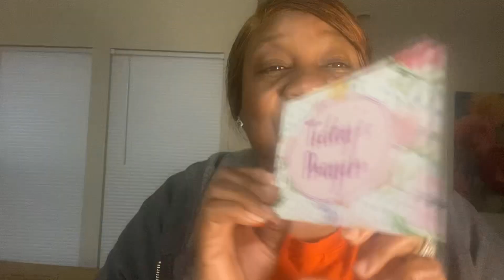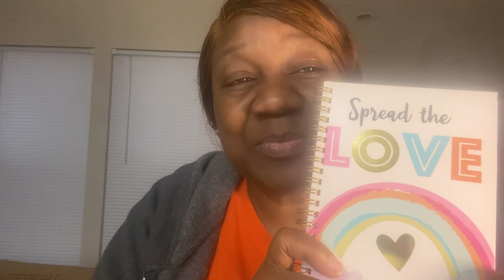👑💎Prophetic Word ❤️to 💗”The Lord’s Beauty Is Upon Thee, & Nations Are Seeking After You!”💎👑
👑💎Prophetic Word ❤️To 💖”The Lord Beauty Is Upon Thee…….!”❤️🙏

Itsallaboutwinningsouls#ToGodbealltheGlory#RevealingtheTrueYou#LifeTrialsandTriumphs 💎👑💎👑💎👑💎👑💎👑💎👑💎👑💎👑
Jer 11:11Scripture

As the Lord lays It upon your heart ❤️  to sow Into this Ministry:

RevealingTheTrueYou: LifeTrialsAndTriumphs Book 📚

Thank you so much to all of my New  Subscribers Gods Bless you and welcome 🙏 to the family and if you have not subscribed we would love to have you come and join us to get an encouraging and edifying word on a daily basis.  Love you all and Many Blessings! Shalom

Salvation Prayer 🙏
Forgive me of my sins those that are known and unknown, and I repent of my sins. I believe that you died on the cross for my sins and rose on the 3rd day. Come into my heart ❤️ I make you my Lord and my personal savior.

If you prayed this prayer 🙏 welcome 🤗 to salvation and to the Christian life and May the Lord Bless you! Get in a Bible based church ⛪️ where you can fellowship amongst other believers.

This is how it all started you guys! So answered the call to go back to the root of the beginning!